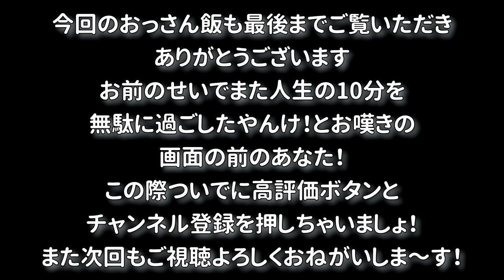玉ねぎバーガー 淡路の思い出を再現してみた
先日の淡路観光で食べたハンバーガーがうますぎたので
何とか自宅で作ろうとした結果…

また今回も最後に
わが家のアイドルの猫ちゃんが出てきますよ！

絶対最後まで見てほしいなぁ～～（切実）

The hamburger I ate while sightseeing in Awaji was too good !
As a result of trying to make something at home...
Also, at the end of this time, my family's idol cat will appear!